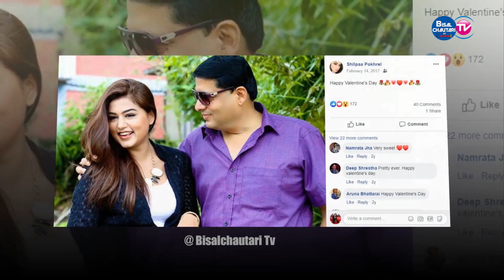तस्बिरमा हेर्दा : आमा र छोरासंग छवि र शिल्पा | Chhabi Ojha And Shilpa Pokhrel Lovely Moments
Chhabi Ojha And Shilpa Pokhrel Lovely Moments || तस्बिरमा हेर्दा : आमा र छोरासंग छवि र शिल्पा

photo source : Chhabi Ojha And Shilpa Pokhrel Facebook